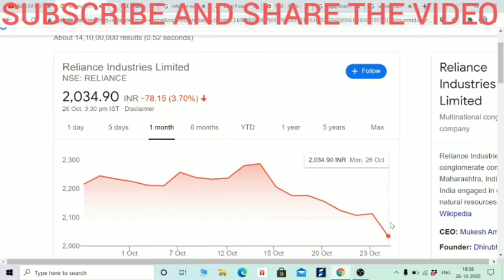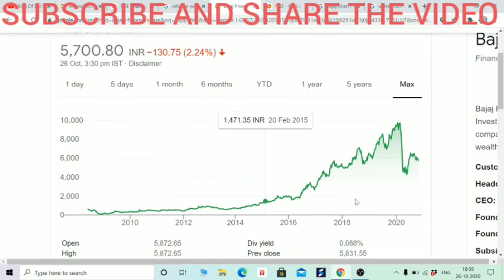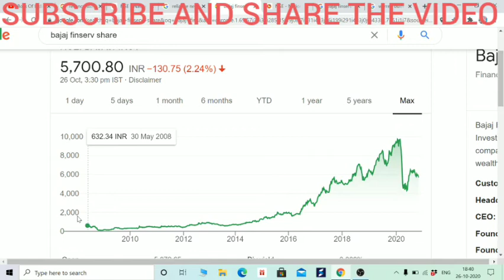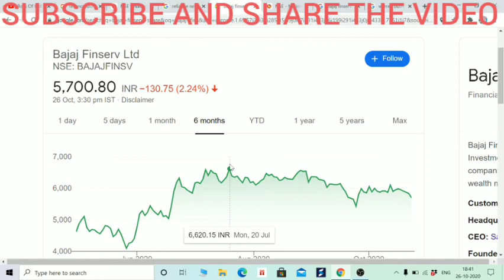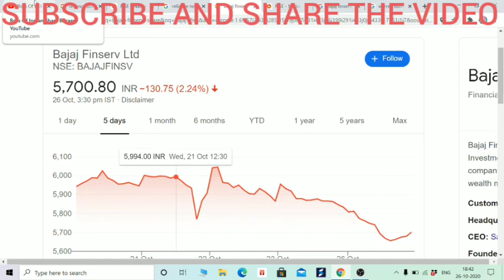STOCKS ON 40% DISCOUNT, खरीदने का मौका, NEXT MRF, IN HINDI BY BOISB STOCK MARKET FOR BEGINNERS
Hi Friends,